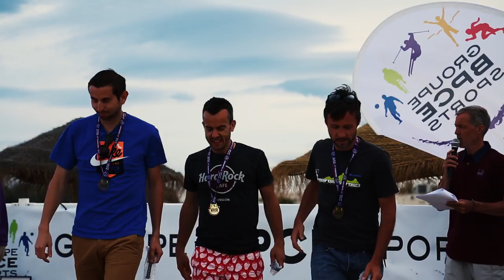3ème OLYMPIADES GROUPE BPCE SPORTS - JOUR 2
3ème Olympiades organisées par le GROUPE BPCE SPORTS.
Résumé de la journée pour une diffusion le soir.